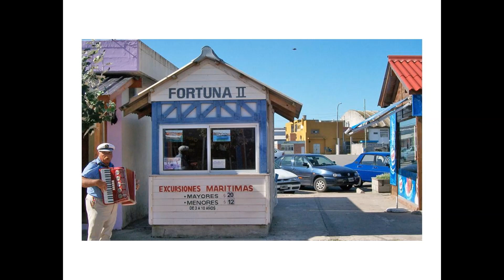Puerto de Mar del Plata